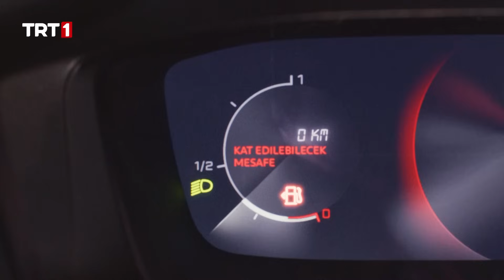Serkan'ı mutlu etmeyen haber!- Kendi Düşen Ağlamaz 24. Bölüm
Kendi Düşen Ağlamaz 24. Bölüm Özeti:

Alize ve Serkan’ın evliliklerinde altıncı ay dolmuştur. Serkan, Alize’yle baş başa kalabilmek için bir balayı planı yapar. Alize’nin ise o balayına gitmemek ve Serkan’la baş başa kalmamak için kendince güçlü nedenleri vardır. Bu nedenleri ise sadece Sinem’le paylaşır. Alize’yle  eskisi gibi dert ortağı olmaya başlayan Sinem ise ona kendince bir tavsiye verir ancak Alize yine de ikna olmaz ve kendi  planını devreye sokar. Serkan’ı Sapanca’da büyük bir sürpriz beklemektedir. Ancak diğer tarafta Alize-Serkan çifti için bambaşka planlar yapan biri daha vardır. Mesut, ikilimizin evliliğini bozmak için Yeliz’i devreye sokmuştur ve ondan, bu evliliği bozabilmek için büyük bir adım atmasını ister. Yeliz hiç beklenmedik bir hamle yaparak çiftimizin hayatının tam ortasına dalar. Ancak onun oyunlarının farkında olan bambaşka biri daha vardır.

Kendi Düşen Ağlamaz her perşembe TRT 1'de!